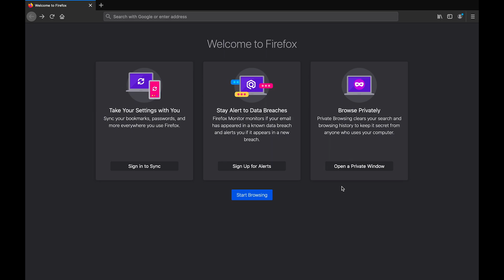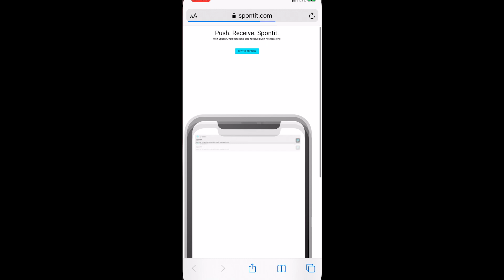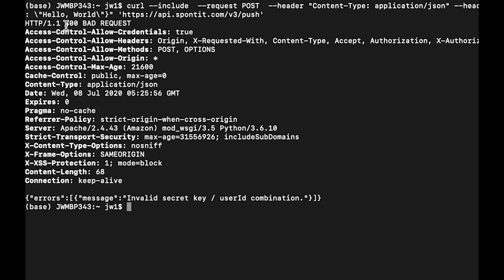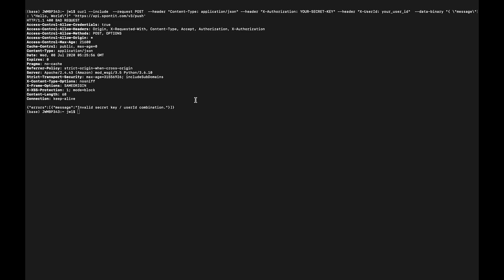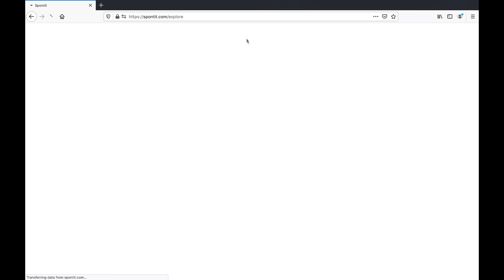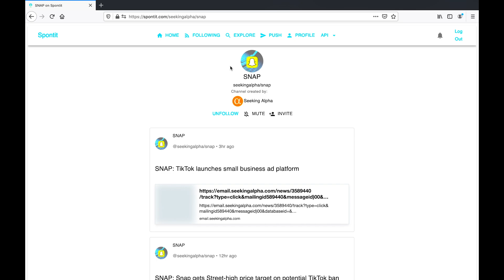Send Push Notifications with cURL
Learn how to send push notifications with Bash. You can do so to iOS, Android, and Desktop devices with spontit.com.

View our API at api.spontit.com.